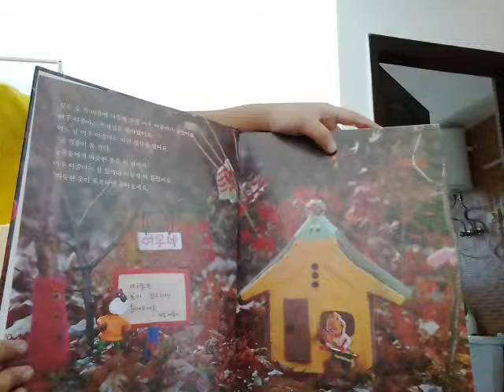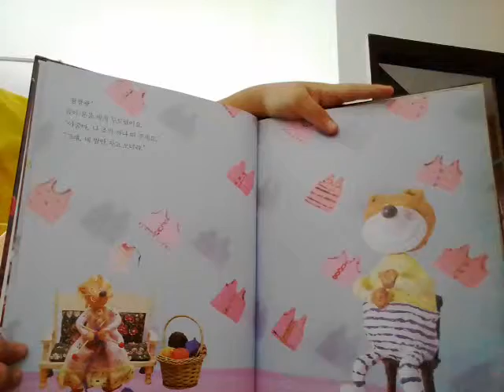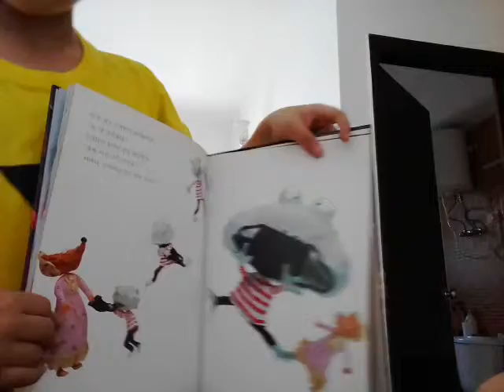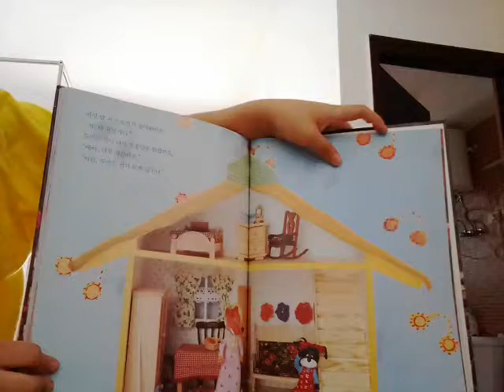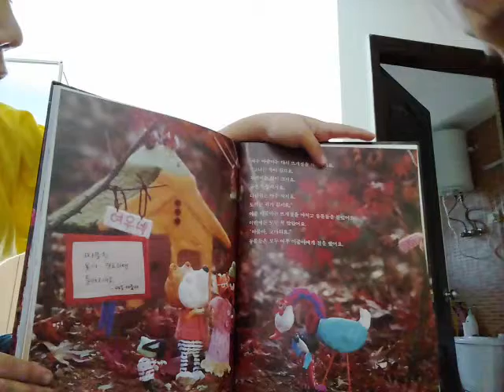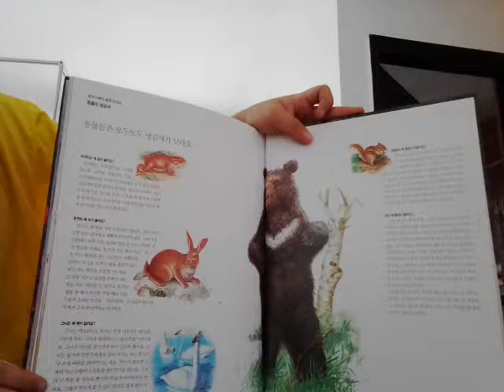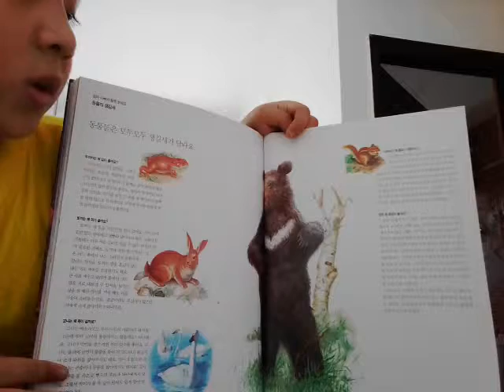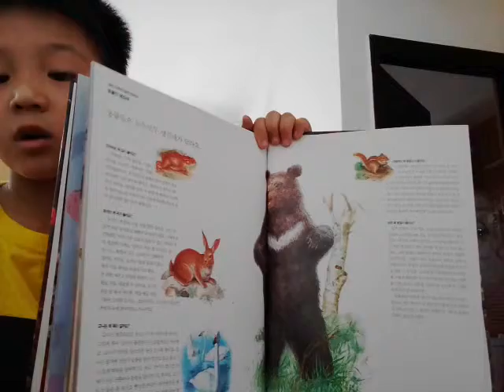‹Kids›Soo：책읽어주기 모두 꼭 맞아요